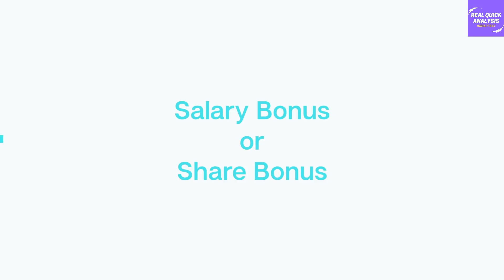Farm Bill Positive Impact - Farmers get Bumper Bonus